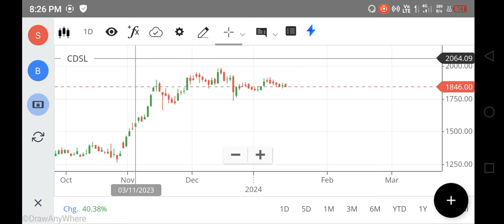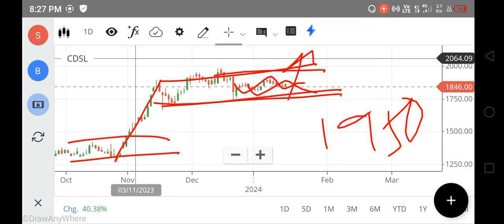3000🚀🚀CDSL SHARE LATEST NEWS | CDSL SHARE ANALYSIS | CDSL SHARE PRICE TARGET, FOREX, NIFTY 150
3000🚀🚀CDSL SHARE LATEST NEWS | CDSL SHARE ANALYSIS | CDSL SHARE PRICE TARGET, FOREX, NIFTY 150
cdsl share,
net stock
nifty 150
nifty infrastructure
singa nifty
sgx niftylive
idfc bank
pnb online banking
sbi corporate
indusforex
indusind forex
octafx mt4
octafx leverage
octafx deposit
octafx spread
my octafx
copytrade octafx
deriv forex
octafx broker
octafx copytrading
bybit exchange
bnbusdt
copytrade octafx
deriv forex
nse motilaloswal
sharekhan refer and earn
lme nickel
5paisa share price
octafx broker
bybit exchange
bnbusdt
copytrade octafx
deriv forex
nse motilaloswal
lme nickel
5paisa share price
octafx broker
cnbc rates
ishares s&p 500 information technology sector ucits etf
btal stock